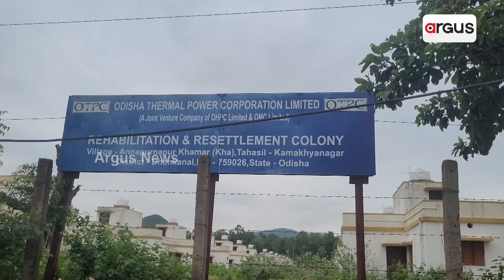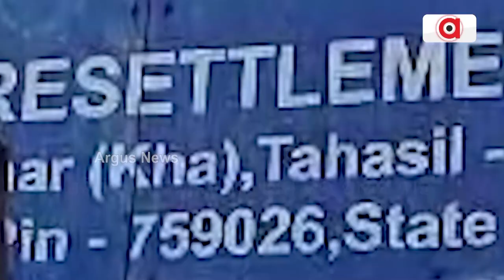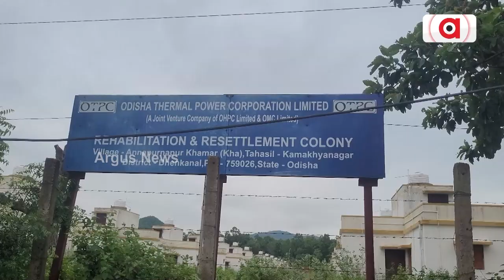ରୋଜଗାରର ସ୍ବପ୍ନ ଦେଖାଇ ଧୋକ୍କା ଦେଲା 25ବର୍ଷର ବିଜେଡି ସରକାର || Dhenkanal OTPCL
ରୋଜଗାରର ସ୍ବପ୍ନ ଦେଖାଇ ଧୋକା ଦେଲା ୨୫ବର୍ଷର ବିଜେଡି ସରକାର । ଓଟିପିସିଏଲ ପାୱାର ପ୍ଲାଣ୍ଟ କମ୍ପାନୀ କରିବା ନାଁରେ ଜମି ନେଲେ । କିନ୍ତୁ କମ୍ପାନୀ ତ ହେଲା ନାହିଁ । କି ବିସ୍ଥାପିତଙ୍କୁ ଥଇଥାନ ମଧ୍ୟ କରିପାରିଲେନି । ଏନେଇ ବିଧାନସଭାରେ ପ୍ରଶ୍ନ କରିଛନ୍ତି ବିଧାୟକ ବିଭୁତି ଭୂଷଣ ପ୍ରଧାନ । ବିଭାଗୀୟ ମନ୍ତ୍ରୀଙ୍କ ଉତ୍ତର ଲୋକଙ୍କୁ ସନ୍ତୁଷ୍ଟ କରିଛନ୍ତି ।